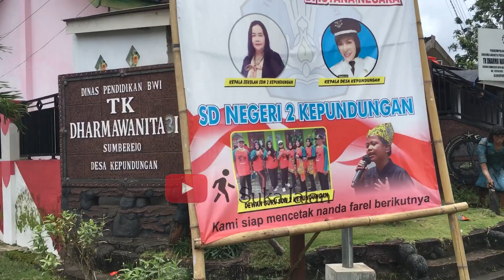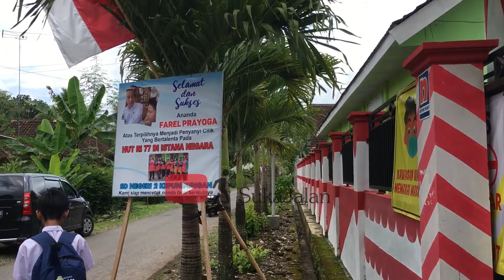Farel Prayoga DICARI BAPAKNYA Sepulang Sekolah 4/10/2022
Vidio ini diambil pada hari Selasa, 4 Oktober 2022
Setelah mengisi acara kebeberapa kota, Solo, Grobogan, dan terakhir di Situbondo ananda Farel Prayoga kembali masuk sekolah.

Temen-temen tolong bantu dukung channel kami dengan cara